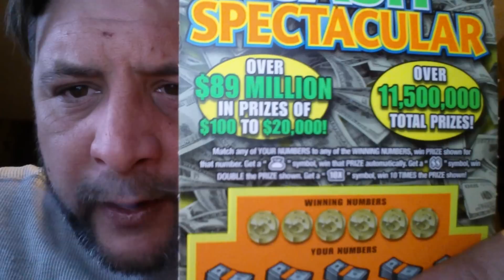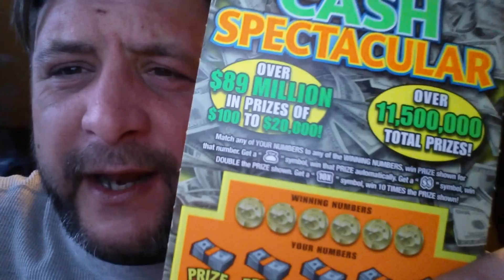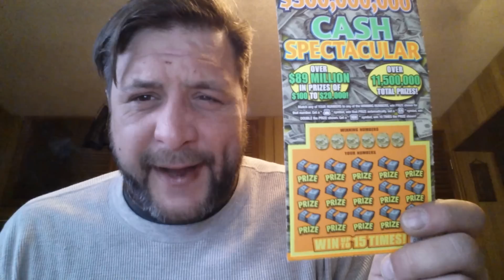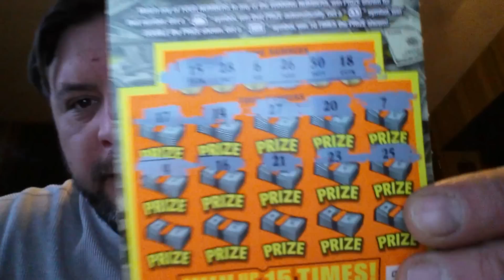SCRATCHING INSTANT GAMES | FROM A DIFFERENT P.O.V. !!!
$300,000,000 CASH SPECTACULAR... $10.00 ILLINOIS LOTTERY SCRATCH TICKET #005...